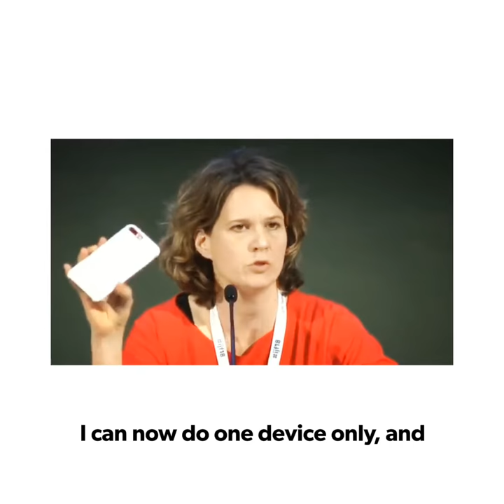International Journalism Festival vlog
Personal vlog about my talk at the International Journalism Festival in Perugia, Italy. Topic: How smartphones are making journalism fairer. Panel with Corinne Podger, Emma Meese and Susan Newhook.